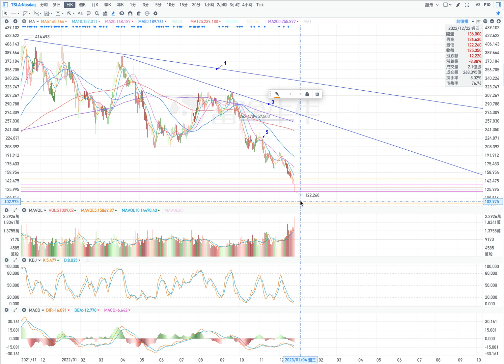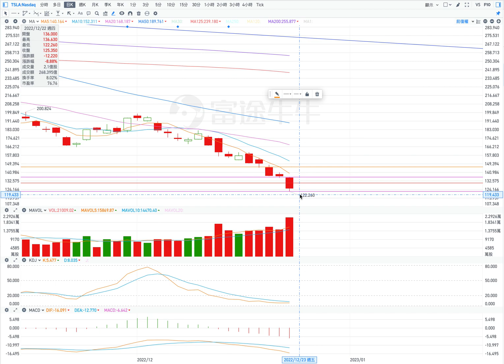TSLA 特斯拉 股票价格走势的分析 2022年12月23日（第328期）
當前的壓力位：
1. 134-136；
2. 141；
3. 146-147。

當前的支撐位：
1. 122,26;
2. 100。

1. 反彈（條件：高開盤，在盤中股價不低於125）
開盤：高開盤。
最高價：到136
收盤價：132附近；
最低價：125。

2. 下跌
開盤：低開盤。
最高價：到125；
收盤價：119附近；
最低價：117。

Current pressure level:
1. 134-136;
2. 141;
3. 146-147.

Current support locations:
1. 122,26;
2. 100.

1. Rebound (conditions: high opening, the stock price is not lower than 125 during the session)
Opening: High opening.
Highest price: to 136
Closing price: around 132;
Lowest price: 125.

2. fall
Opening: low open.
Highest price: up to 125;
Closing price: around 119;
Lowest price: 117.